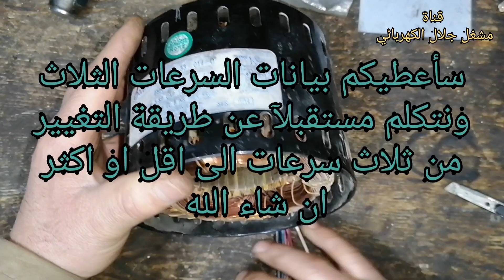كيف تأخذ بيانات محرك ٣ سرعات للمكيف (قياس الحديد والبيانات كاملة)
هذه القناة فيها شرح  شرح كل ما يخص مهنة لف المحركات الكهربائية الواحد فاز والثلاثة فاز

تايمر الثلاجة
ثري phase